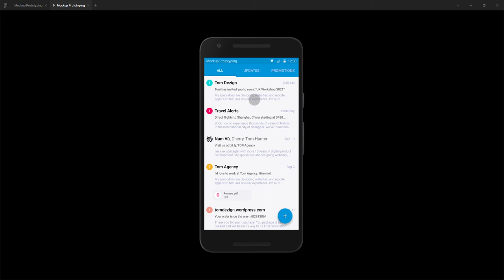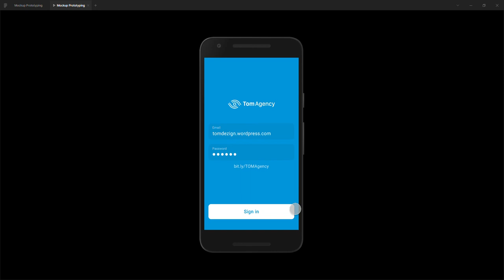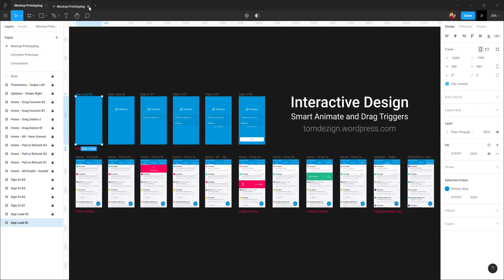Design System / Interactive Design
👉🏻👉🏻 Tạo mô phỏng mẫu gần giống với ứng dụng thực tế sẽ giúp bạn kiểm tra được khả năng sử dụng của sản/tính năng.
👉🏻👉🏻 Giúp team sản phẩm cải thiện sản phẩm khi được testing nội bộ và với khách hàng. Tránh việc golive nhiều lần, hạn chế bug, tiết kiệm được thời gian, nhân lực.
👉🏻👉🏻👉🏻 Hình dung trước trải nghiệm của user/khách hàng khi thực hiện một nhiệm vụ hoặc hoàn thành một công việc.